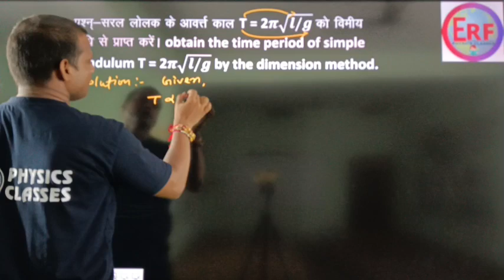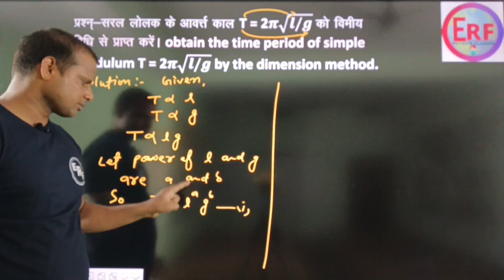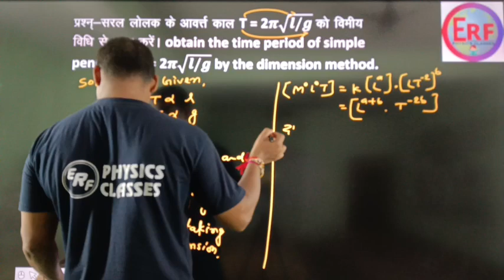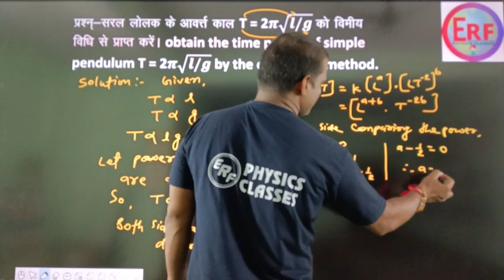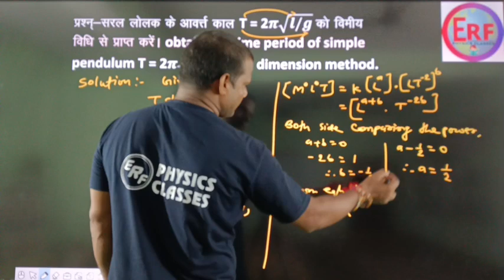Obtain the time period of simple pendulum by the dimension method 11th bseb cbse.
ERF Physics Classes videos for IIT JEE and other competitive exams by Sanjay Sir one of the best Physics teachers in (Sasasram, Bihar).India

About Sanjay Sir

Sanjay Sir has an immaculate and enviable teaching record spanning over fifteen years. He has always been a pioneer in creative teaching and making the understanding of the subject easier for students. Many of his students have secured top 100 AIRs in IIT JEE over the years. He is popular Teacher, but also among students who used to consider themselves 'weak in Physics'. His close-to-miraculous efforts and guidance have helped thousands of students acquire admission into the prestigious IITs and Air Force NEET , NDA And etc realize their dreams.